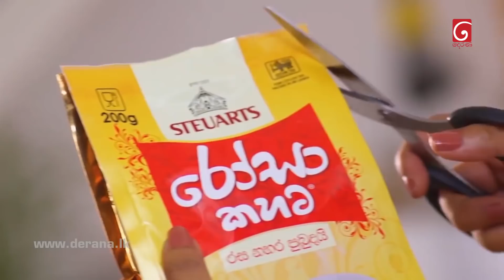Sangeethe | Episode 788 29th April 2022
මහීට කරදරයක් ?